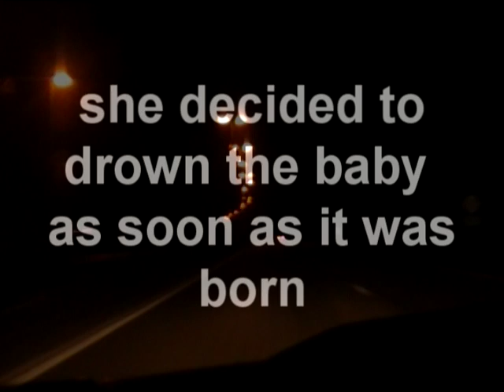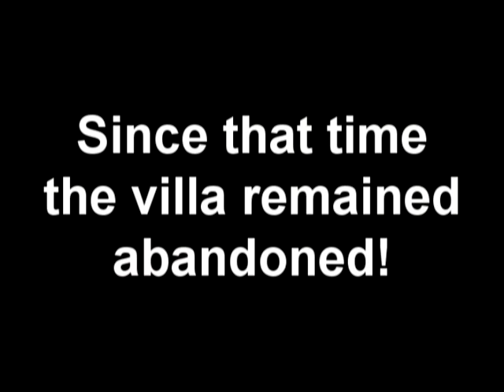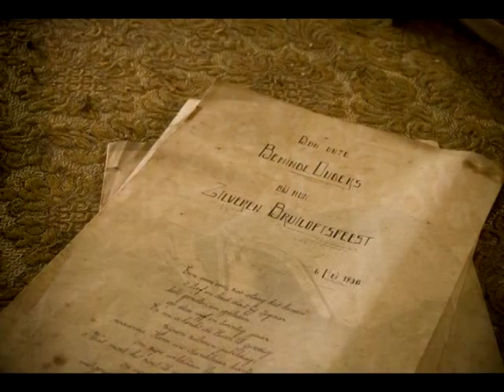Urbex: The child-murderer villa Sint Marie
The family who once lived it was very catholic and religious.
Because the man died at a young age, the woman was left behind alone in this big house.
One time she get involved with the local pastor.
She get so much involved that she became pregnant from him.
To avoid the shame of this child, she decided to drown it.
Finally it came out, and the woman was arrested and put in jail in 1960.
Since that time the villa is left abandoned.